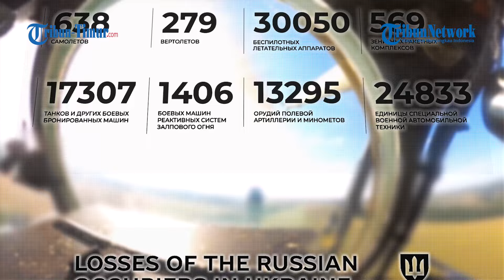Angkatan Udara Rusia Layangkan Serangan Brutal, Kendaraan Lapis Baja Ukraina Keok!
TRIBUN-TIMUR.COM - Awak penerbangan militer dengan helikopter Mi-35m Rusia melancarkan serangan udara terhadap kendaraan lapis baja unit Angkatan Bersenjata Ukraina yang disamarkan di perbatasan wilayah Kursk.

Rekamannya diunggah di akun Telegram @mod_russia pada Jumat (23/8/2024).

Serangan tersebut dilakukan dengan rudal pesawat pada koordinat yang ditentukan oleh penembak pesawat depan.

Usai menggunakan senjata pesawat, awak kapal melakukan manuver antimisil, melepaskan granat serta rentetan rudal dan kembali ke lokasi pemberangkatan.

Menurut laporan intelijen, kendaraan militer Angkatan Bersenjata Ukraina berhasil dihancurkan hingga tak tersisa apapun di sana.

Editor Video: Muhamad Asrul
Naskah: Memet Fani Gunawan
Narator: Tomy Tandung Saputra (Mahasiswa Magang UNM)

(TRIBUN-TIMUR.COM)